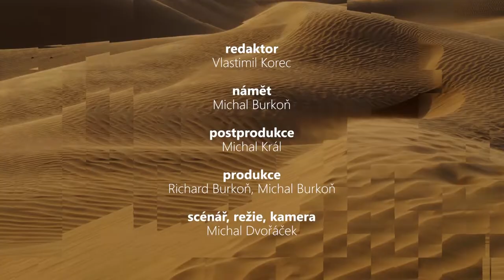Dakar za oponou – 12. díl | těžba ropy, jeskyně, Velvyslanectví ČR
V tomto dílu Dakaru za oponou se s Vlastou Korcem podíváme na to, jak se těží ropa, navštívíme kouzelnou jeskyni a přijmeme pozvání na Velvyslanectví ČR s Jurajem Koudelkou.